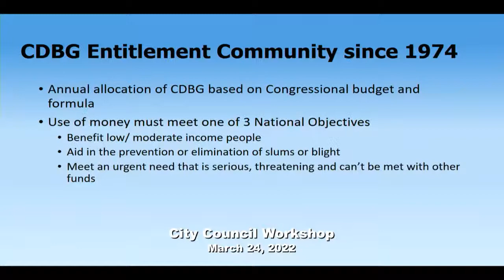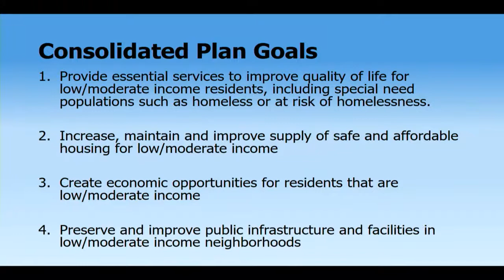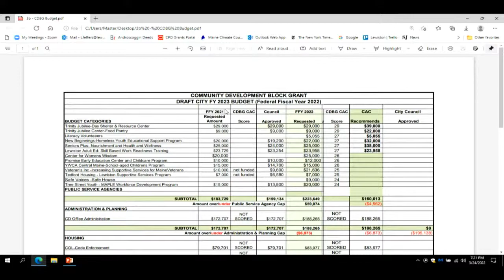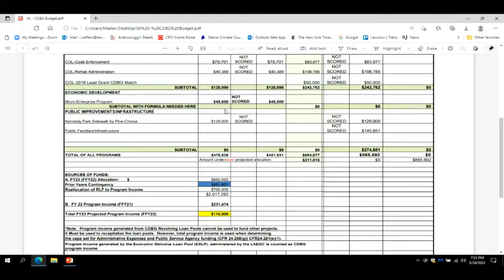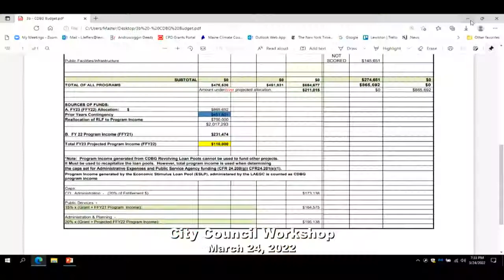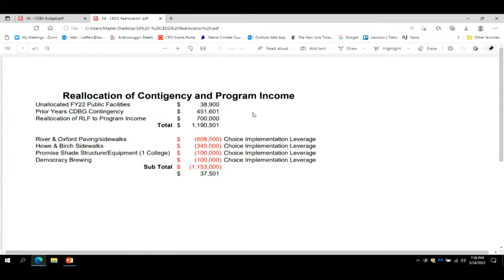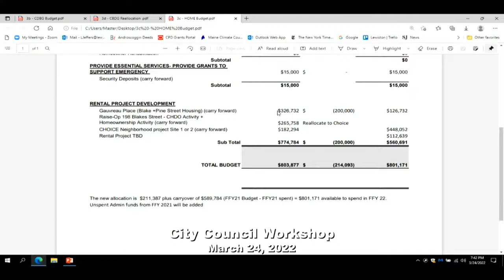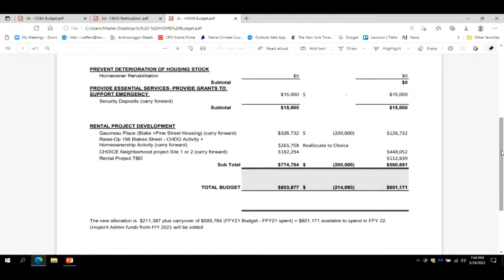City Council Workshop - 03/24/2022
LEWISTON CITY COUNCIL
BUDGET WORKSHOP AGENDA
6:00 pm Workshop
BUDGET WORK SESSION
Police pgs. 51-53
Drug Enforcement Fund pg. 54
Fire pgs. 55-57
911 pg. 76 & attached memos
TIFF & LA Arts pg. 39 & attached memos
CDBG attached memos